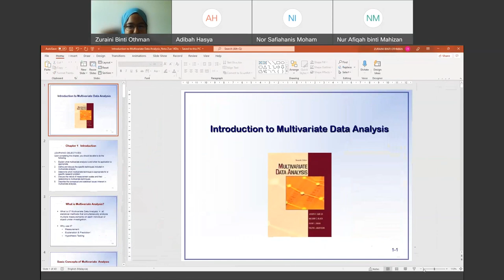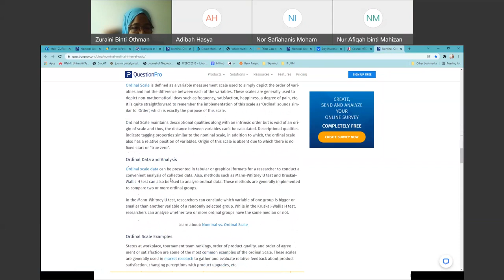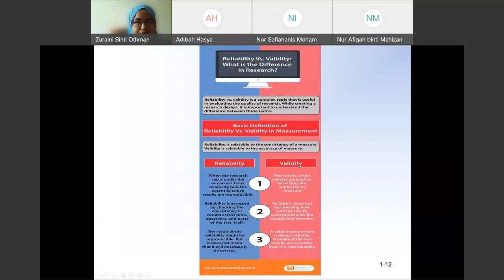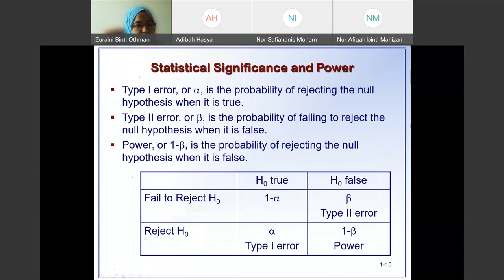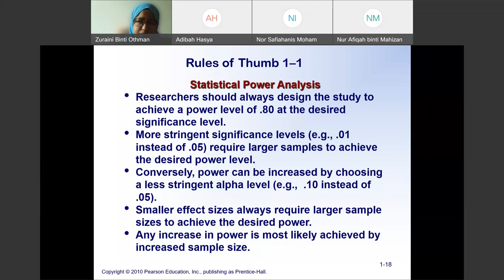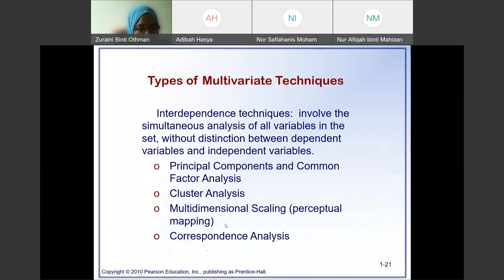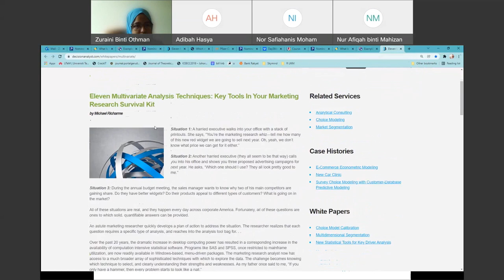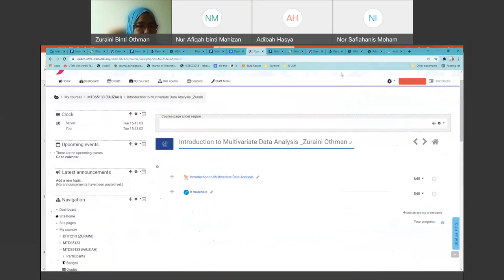Intro to Multivariate Data Analysis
MTDS5133 Applied Stat